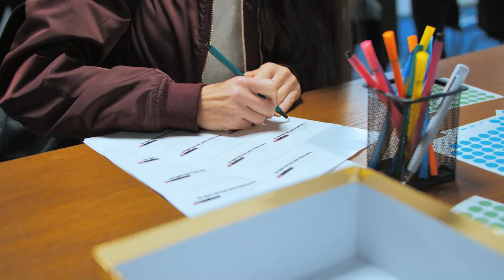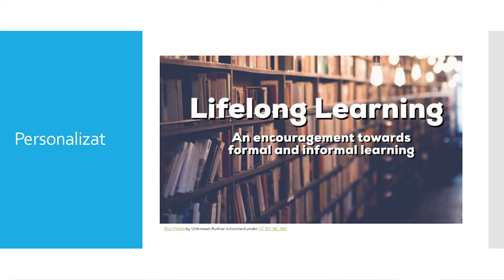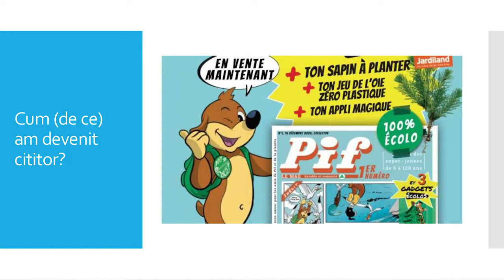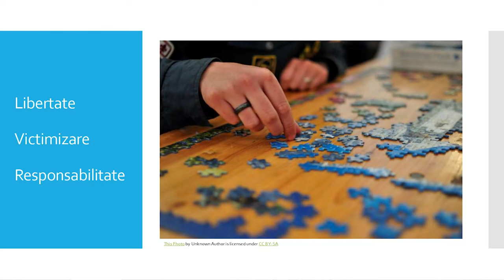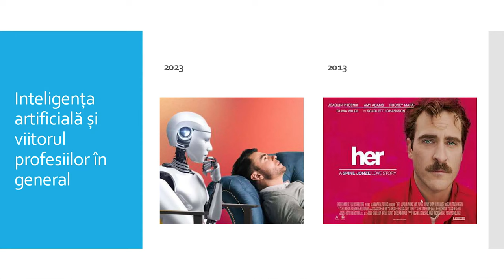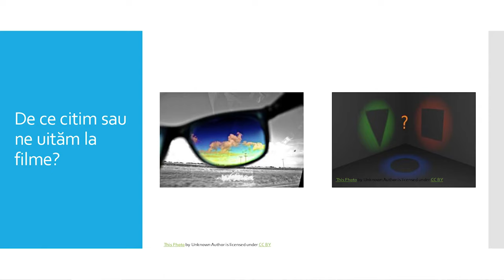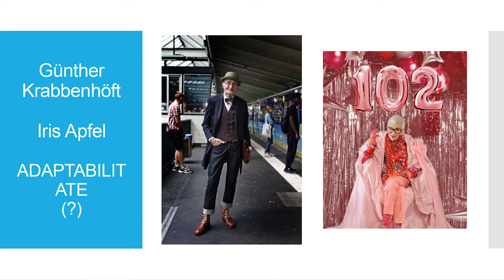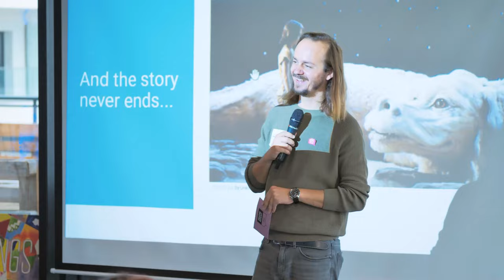Andrea Chis: De ce sa invatam toata viata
Andrea Chis at CreativeMornings Cluj, Oct 27, 2023. Free events like this one are hosted every month in dozens of cities. Discover hundreds of talks from the world's creative community